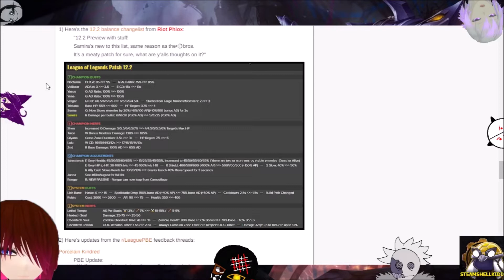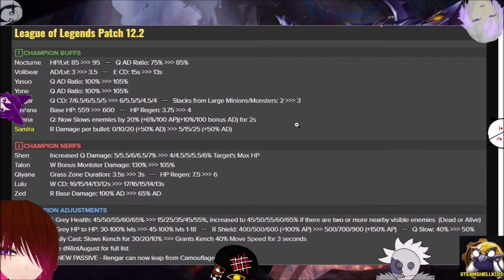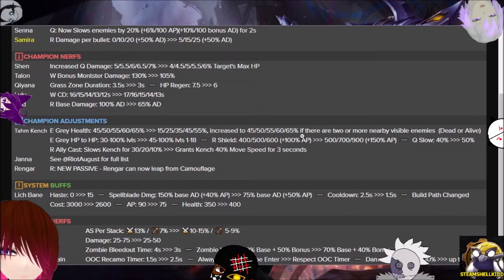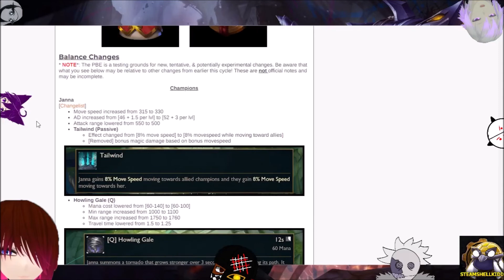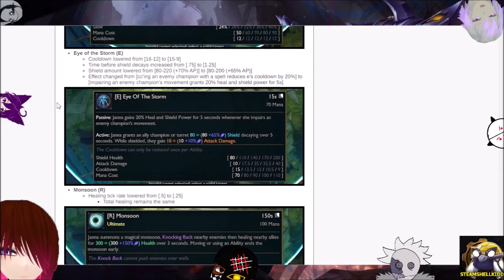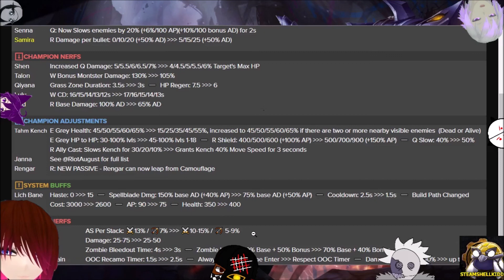Patch Notes 12.2 League Of Legends BUT JINX! Lets Talk Jinx 269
Patch Notes for League Of Legends Patch 12.2 but JINX in this episode of Let's Talk Jinx 269. Nice. The Patch is delayed one day for Martin Luther King Jr Day so thing are subject to change!